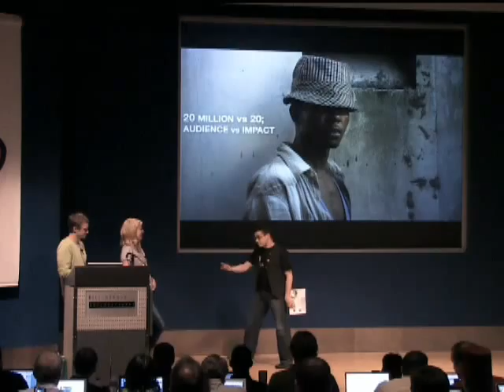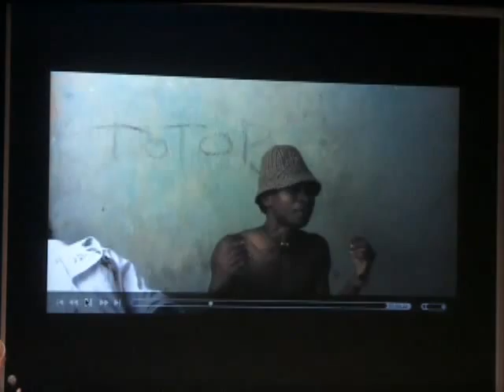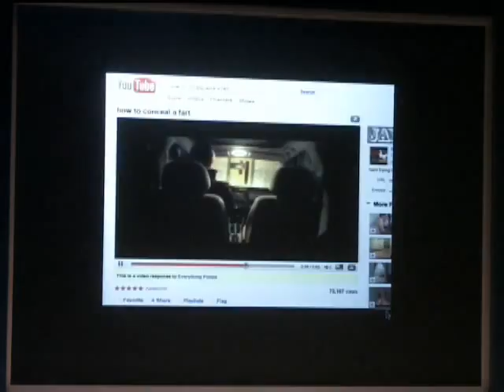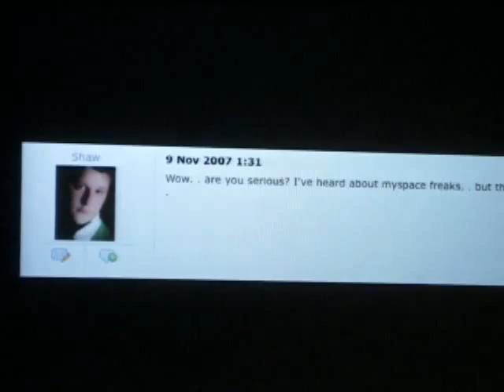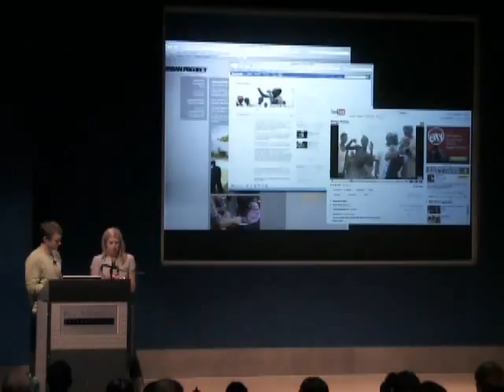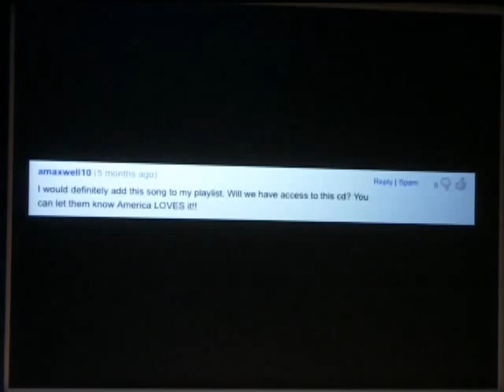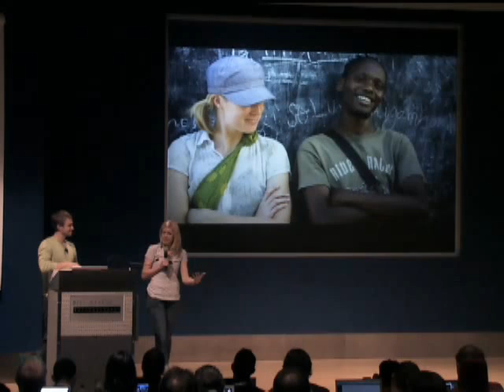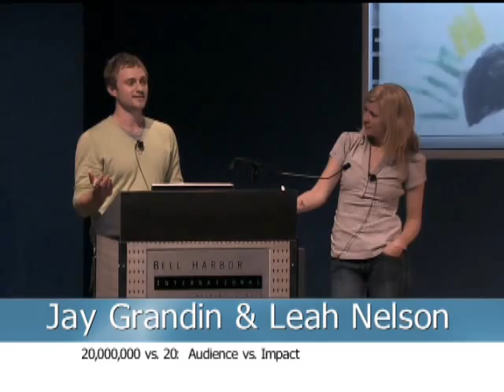Jay Grandin and Leah Nelson - 20,000,000 versus 20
- Leah Nelson and Jay Grandin have established themselves as accomplished New Media producers with web content that has seen audiences of over 35 million. The success of their short ﬁlms, comedy and documentary work has led to contracts for original series with companies such as Myspace, and inspired them to found Giant Ant Media, a web-focused video studio that creates unique campaigns and shows for online audiences.